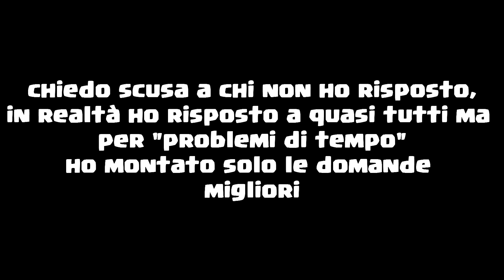QUELLA VOLTA IN CUI...[FAQ]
VUOI ESSERE SALUTATO? LEGGI!
Commenta con CommentoLeggendario , i commenti più ignoranti e divertenti varranno pubblicati nel prossimo video!

Vuoi vedere qualcosa di particolare?

Vuoi farmi una domanda??

CONTATTAMI!!!

TeamSpeak
ts.hawkcommunity.eu

Skype
lonny_tw